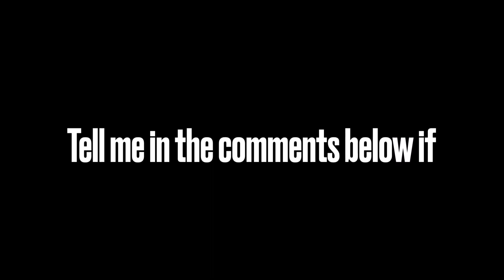This is what happens with snow in South Carolina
South Carolina + snow = youtube video